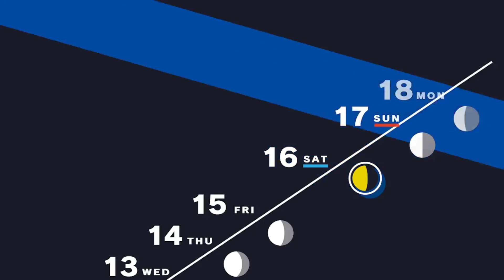Today in Persona 3 Reload - 5/16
We learn a bit more about Maiko's life and (try to) study with Junpei and Yukari